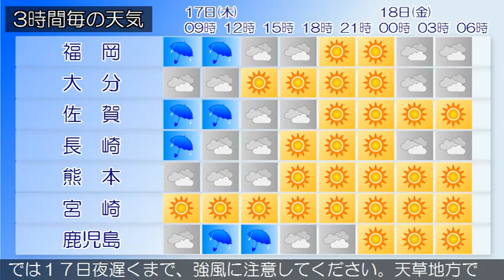2015/12/17 九州地方の天気予報 朝